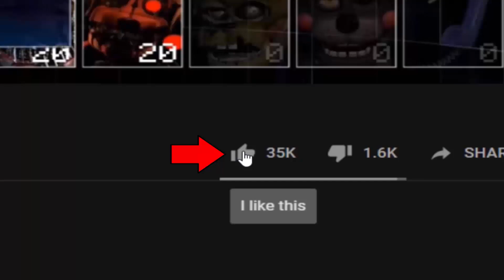Foxy got the Squidgame suit! SquidGame Foxy! (UCN Mods)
Squid Game Foxy The Pirate - Ultimate Custom Night Mod made by: ZBonnieXD2!

Credits:
- FNaF by: Scott Cawthon
- Mod by: ZBonnieXD2
- Squid Game Foxy by: Foxy Estem0!